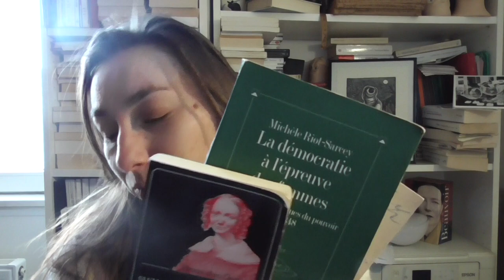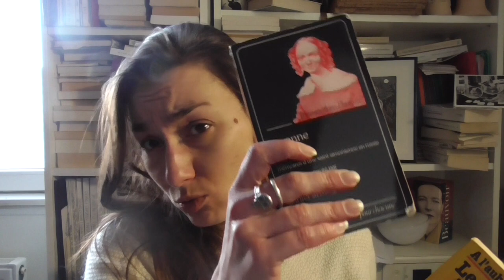Les dames du globe – Retour au saint-simonisme avec Riot Sarcey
Où on cause et on lit les Saint-Simoniennes à partir de la thèse de Michèle Riot-Sarcey, La démocratie à l'épreuve des femmes. Trois figures critiques du pouvoir, 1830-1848 (Albin Michel, 1994) et De la liberté des femmes. Lettres de dames au globe (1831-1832), Textes recueillis et présentés par Michèle Riot-Sarcey (Indigo, Côté femmes, 2008).

En arrière-plan: Le Cyclope, Tanx ; case d'Ici Même, Forest, Tardi.